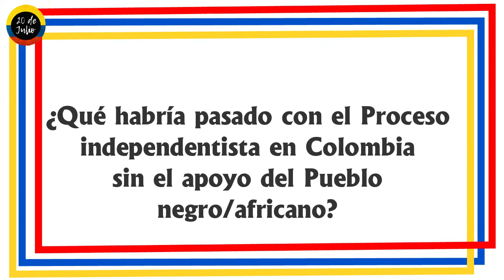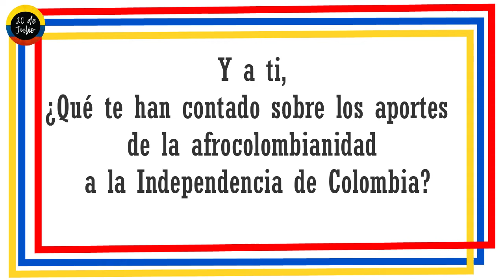20 de julio La historia no contada: gestas independentistas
Para el día de hoy, 20 de julio, estuvimos hablando con el Historiador Javier Ortiz Cassiani, quien nos contó el papel que cumplieron algunos negros y libres de todos los colores en la Independencia de Colombia, pero así mismo la influencia de Haití en esta liberación del yugo español. De esta manera, deseamos mostrar apartados de la historia que no nos han sido enseñados en las escuelas ni aparecen en los libros más conocidos que narran el lado de las hegemonías. Esperamos sea una motivación para indagar más acerca de estos cambios que no han sido contados entorno a aquello que nos constituye como país, pero también una oportunidad para mirar mucho más hacia el Caribe y su papel en la construcción de nuestras identidades, más aun teniendo en cuenta la importancia que tiene San Andrés, Providencia y Santa Catalina en la construcción de todo lo que somos.
De igual manera las, les y los invitamos a escuchar nuestro próximo episodio de “Huellas de Africanía” por la plataforma Spreaker, donde podrán conocer la entrevista completa.